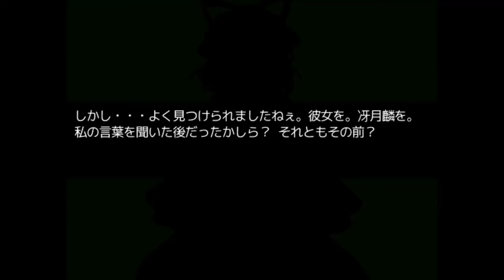【新作東方系RPG】 十六夜さんが「東方黒霧森」をプレイ その2(最終回)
製作者
氷野様